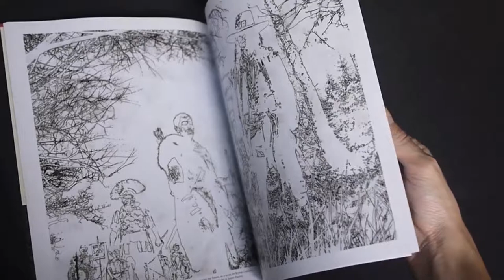Tim Bradstreet - Artist - Voices of Creativity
What is creativity and why is it important? Artist Tim Bradstreet answers this question at Long Beach Comic Con. Tim is an artist and illustrator, best known for his work in comic books, book covers, movie posters and trading cards. He created the second season San Diego Comic Con poster exclusive for The Walking Dead tv series, cover art for The Punisher and Hellblazer comic book series and worked as a conceptual artist on the film Blade II.